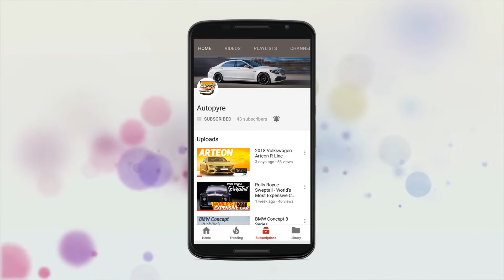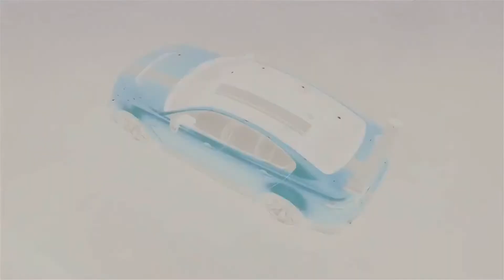2018 Jaguar XE SV Project 8 600HP - Most Powerful & Fastest - 5.0 Supercharged 600 HP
2018 Jaguar XE SV Project 8 - Most Powerful & Fastest - V8 5.0 Supercharged 600 HP
Jaguar Land Rover Special Vehicle Operations (SVO) has revealed the most powerful, agile and extreme performance Jaguar road car ever - the 200mph, 600PS Jaguar XE SV Project 8 sedan.

The second Collector's Edition by SVO, following the successful F-TYPE Project 7 of 2014, Project 8 is a hand-built four-door sedan with supercar performance - designed to thrill driving enthusiasts, with an extraordinary combination of explosive power, dynamic agility and all-wheel-drive traction. To ensure exclusivity, no more than 300 examples will be created, each assembled at SVO's Technical Centre in Coventry.

John Edwards, Jaguar Land Rover Special Operations Managing Director, said: "SVO's raison d'être is to produce halo vehicles that push the boundaries in terms of luxury, performance and all-terrain capability. Project 8 is a great example of what happens when enthusiastic designers, engineers and manufacturing specialists are given the opportunity to create an extreme performance sports car without compromise. Project 8 will be assembled by hand in the new SVO Technical Centre, and we're confident that our enthusiastic and demanding clients will love driving Project 8 as much we do!"

Jaguar XE SV Project 8 exclusively features the most highly tuned version of Jaguar Land Rover's 5.0-litre Supercharged V8 petrol powertrain. The 600PS power unit, which has a Titanium Variable Active Exhaust, is complemented by Jaguar's All-Wheel Drive (AWD) system and motorsport-derived aerodynamics to deliver a 200mph top speed and 0-60mph in 3.3sec, making Project 8 the fastest accelerating Jaguar yet.